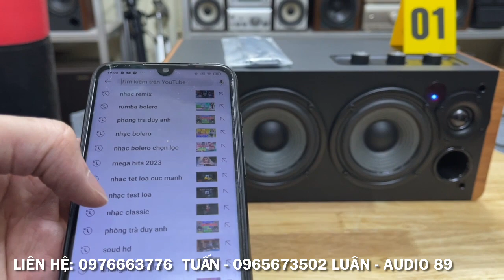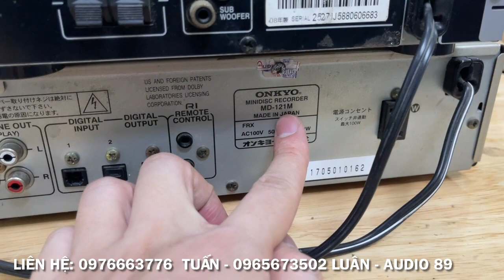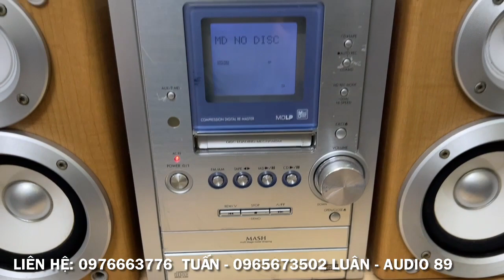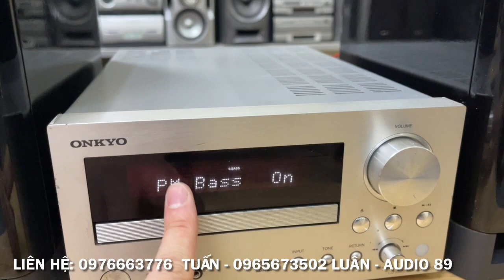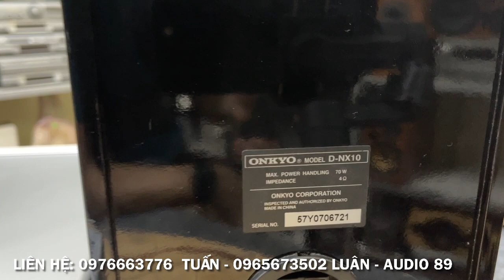13/5/2023. Loa Mỹ bluetooth cs 70W siêu phẩm phòng ngủ. Chất âm căng đét. Dàn Mini, Tai nghe Nhật